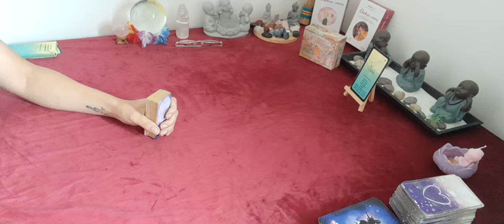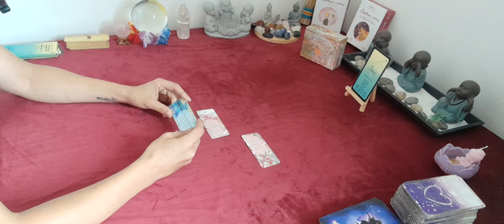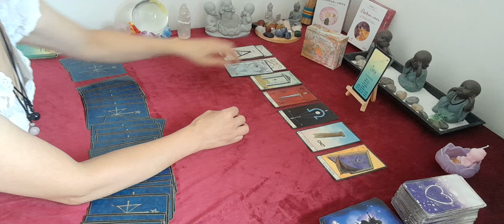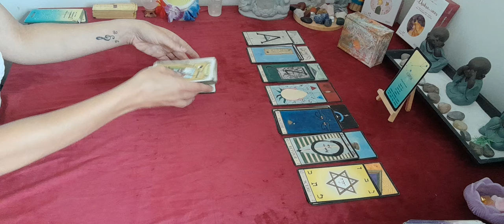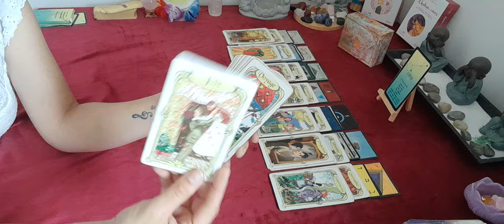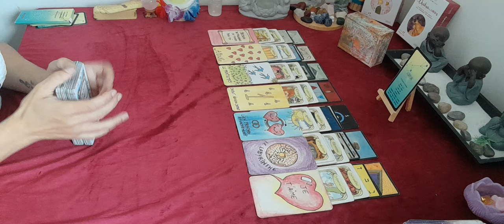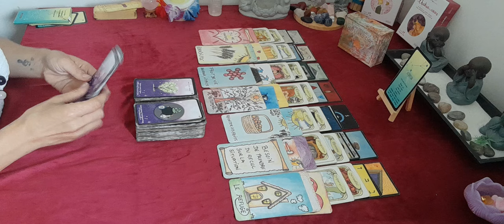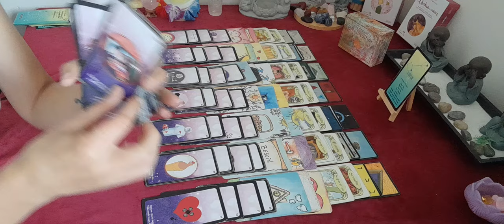♏️sentimental scorpions du 26 au 1er sept. Cette rivalité l'angoisse !!!! 🍀🤞❤️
don , soutient 🔮

🔮 jeux utilisé 🔮

oracle d'annabella
oracle amethyste

🔮 contact mail 🔮

🔮 guidance priver 🔮